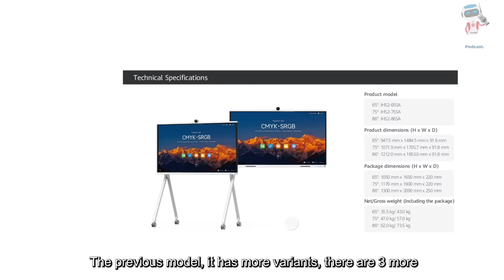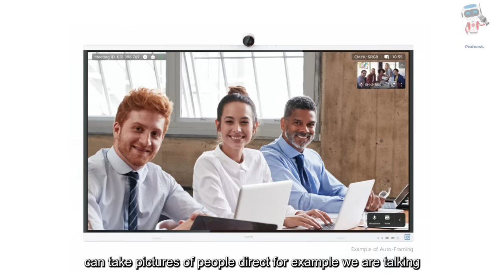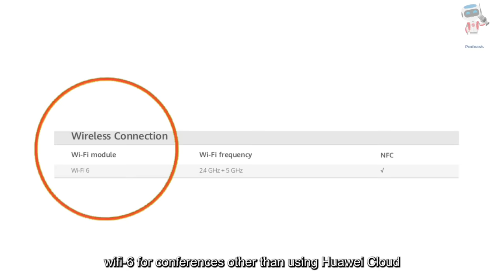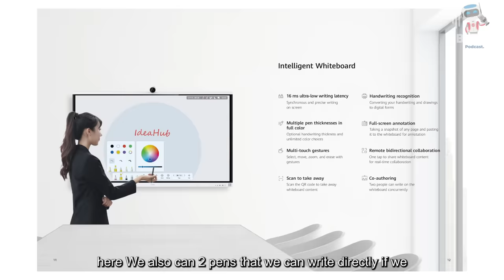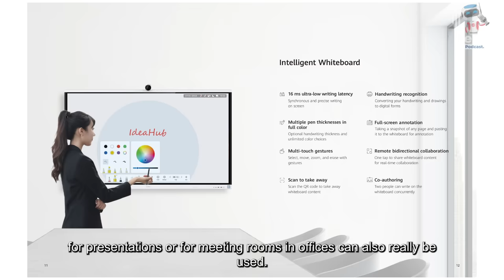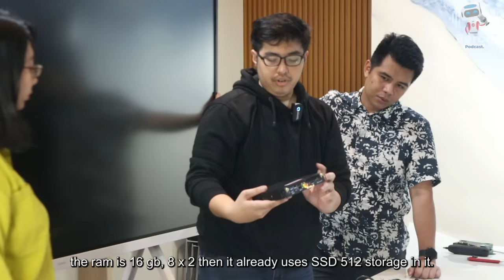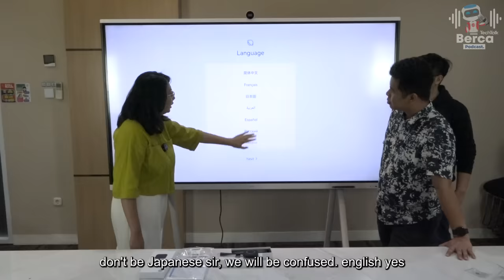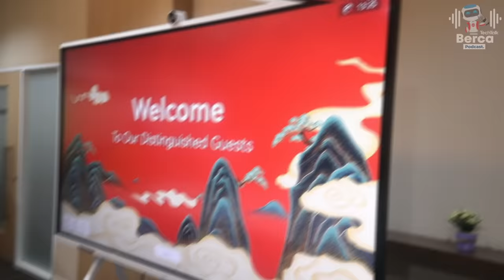TechTalk Berca Podcast #81: Intip Unboxing dan Instalasi Huawei IdeaHub Pro!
Di TechTalk Berca Podcast 81 sobat mau unboxing salah satu pendukung ‘Smart Office’ kamu yang cocok untuk semua sektor industri!

Di desain elegan, simple dan berkelas. Huawei IdeaHub ini dapat membuat tampilan ruang meeting kamu mewah dan autofocus karna mudah diintegrasikan ke dalam ruangan apa pun.

Mari kita lihat ‘New Style’ Huawei IdeaHub 86 inch.